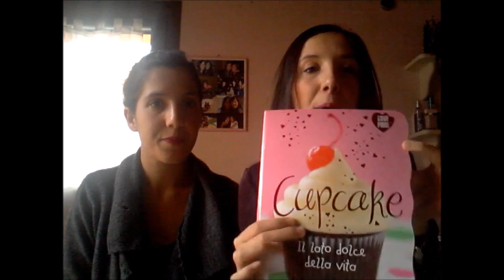Accessori per CUPCAKE | Economici e Coloratissimi!!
Ciao a tutti! In questo video vi mostriamo i nostri acquisti tra Hao Mei e vari supermercati per diventare delle perfette pasticcere in casa vostra! I cupcake sembrano semplici da realizzare, in più ci si può sbizzarrire tra colori e glasse varie... e fanno anche un figurone come regalo per il corpo. Ovviamente questi ultimi non sono commestibili eheh :) Un bacio!